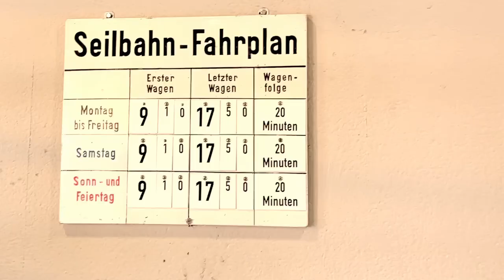Seilbahn Stuttgart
Stuttgarts schönste schräge Sache: Die beschauliche Standseilbahn im Stadtteil Heslach, die dich vom Südheimer Platz zum Waldfriedhof bringt, ist ein liebenswertes Überbleibsel aus der Vergangenheit.

An jedem Ende des 550 Meter langen Stahlseiles hängt ein Wagen. Fast geräuschlos gleitet einer auf den blanken Schienen aufwärts, der andere kommt entgegen. Viel Teakholz, Messing und Emaille versetzen Sie auf der mit bis zu 28 Prozent geneigten Strecke in die Zeit der 1920er Jahre. Ehrensache, dass der SSB die Erhaltung dieses lebenden Stückes Stadtgeschichte am Herzen liegt.

Ein solches Verkehrsmittel nicht im Hochgebirge, sondern in der Landeshauptstadt Stuttgart zu erleben, ist eine ausgesprochene Rarität. Die Stuttgarter Seilbahn präsentiert sich fast komplett als originales Ensemble im Zustand des Eröffnungsjahres 1929 und steht unter Denkmalschutz. Sie war schon damals die erste Standseilbahn Deutschlands mit automatischer Steuerung (auf Knopfdruck durch den Wagenbegleiter), und auch die schnellste. Seither läuft sie wie am Schnürchen.

So ist die SSB-Seilbahn mehr als ein gewöhnliches Verkehrsmittel im Verkehrsverbund Stuttgart: ein faszinierendes Technikdenkmal mit vollständigem historischen Ambiente, ein traditionelles Verkehrsmittel und ein absolutes Muss für Ihren Besuch in Stuttgart.

Dein Team der Stuttgart-Marketing GmbH